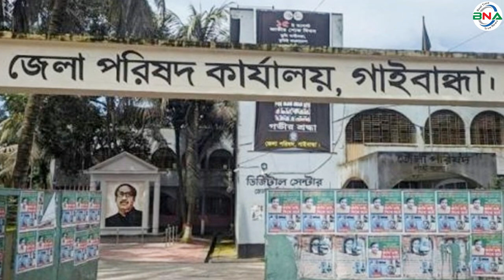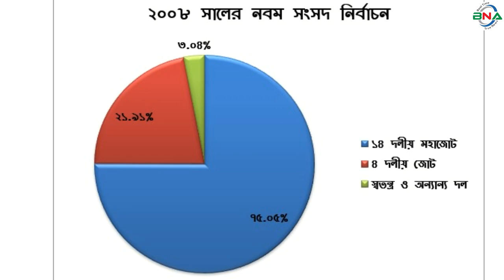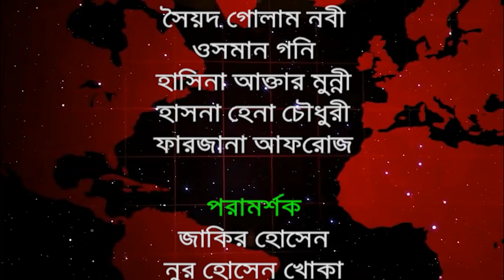দ্বাদশ সংসদ নির্বাচনের হালচাল:সংসদীয় আসন-৩০(গাইবান্ধা-২)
বিএনএ নিউজ টুয়েন্টি ফোর ডটকম দ্বাদশ জাতীয় সংসদ নির্বাচনকে সামনে রেখে ধারাবাহিক নির্বাচনী হালচাল প্রচার করছে। এতে ১৯৯১ সালের ২৭ ফেব্রুয়ারি অনুষ্ঠিত ৫ম জাতীয় সংসদ থেকে ২০১৮ সালের ৩০ ডিসেম্বর অনুষ্ঠিত একাদশ সংসদ নির্বাচনের ওপর ভিত্তি করে রাজনৈতিক দল গুলোর আসন ভিত্তিক সাংগঠনিক হালচাল তুলে ধরার চেষ্টা করে যাচ্ছে বিএনএ নিউজ টুয়েন্টি ফোর ডটকম। আজ থাকছে গাইবান্ধা-২ আসনের  হালচাল।
গাইবান্ধা-২ সংসদীয় আসনটি গাইবান্ধা সদর উপজেলা নিয়ে গঠিত। এটি জাতীয় সংসদের ৩০ নাম্বার আসন।
১৯৯১ সালের ২৭ই ফেব্রুয়ারি পঞ্চম সংসদ নির্বাচন অনুষ্ঠিত হয়। এই নির্বাচনে গাইবান্ধা-২ আসনে ভোটার  ছিলেন ২ লাখ ৪ হাজার ৯ শত ৬ জন। ভোট প্রদান করেন ১ লাখ ১৯ হাজার ৫৬ জন। নির্বাচনে জাতীয় পার্টির আব্দুর রশীদ সরকার বিজয়ী হন। লাঙ্গল প্রতীকে তিনি পান ৪৯ হাজার ৯ শত ৩০ ভোট। নিকটতম প্রতিদ্বন্দ্বী ছিলেন আওয়ামী লীগের লৎফুর রহমান । নৌকা  প্রতীকে তিনি পান ২৫ হাজার ৩ শত ২৪ ভোট।
১৯৯৬ সালের ১৫ই ফেব্রুয়ারি ৬ষ্ঠ জাতীয় সংসদ নির্বাচন অনুষ্ঠিত হয়। বিএনপির শাসনামলে অনুষ্ঠিত এই নির্বাচনে বিএনপি, ফ্রিডম পার্টি এবং কিছু নামসর্বস্ব রাজনৈতিক দল, অখ্যাত ব্যক্তি প্রতিদ্বন্দ্বীতা করেন। তত্ত্বাবধায়ক সরকারের দাবিতে আওয়ামী লীগসহ সব বিরোধী দল এই নির্বাচন বর্জন করে ক্ষান্ত হয়নি প্রতিরোধও করে। বিএনপি প্রার্থী সাইফুল আলম সাজাকে বিজয়ী ঘোষণা করা হয় ।
১৯৯৬ সালের ১২ই জুন সপ্তম  সংসদ নির্বাচন অনুষ্ঠিত হয়। নির্বাচনে ভোটার ছিলেন ১ লাখ ৯৫  হাজার ৩ শত ১৬ জন। ভোট প্রদান করেন ১ লাখ ৪১ হাজার ২ শত ৭১ জন। নির্বাচনে জাতীয় পার্টির আব্দুর রশীদ সরকার বিজয়ী হন। লাঙ্গল প্রতীকে তিনি পান ৬৯ হাজার ৩ শত ৭০ ভোট। তার নিকটতম প্রতিদ্বন্দ্বী ছিলেন আওয়ামী লীগের লুৎফর রহমান। নৌকা প্রতীকে তিনি পান ৩৯ হাজার ৮ শত ৬০ ভোট।
২০০১ সালের ২৭ই ফেব্রুয়ারি অষ্টম সংসদ নির্বাচন অনুষ্ঠিত হয়। নির্বাচনে  ভোটার ছিলেন ২ লাখ ৪৫ হাজার ৫ শত ৯৪ জন। ভোট প্রদান করেন ১ লাখ ৮৩ হাজার ৮ শত ৯৭ জন।  নির্বাচনে আওয়ামী লীগের লুৎফর রহমান বিজয়ী হন। নৌকা প্রতীকে তিনি পান ৬৮ হাজার ৫ শত ৯৮ ভোট। নিকটতম প্রতিদ্বন্দ্বী ছিলেন জাতীয় পার্টির আব্দুর রশীদ সরকার। লাঙ্গল প্রতীকে তিনি পান  ৬৭ হাজার ৫শত ১৯ ভোট।
২০০৮ সালের ২৯শে ডিসেম্বর নবম সংসদ  নির্বাচন অনুষ্ঠিত হয়। নির্বাচনে ভোটার ছিলেন ২ লাখ ৬৪ হাজার ৩ শত ৩ জন। ভোট প্রদান করেন ২ লাখ ২২ হাজার ১ শত ৪৩ জন। নির্বাচনে  আওয়ামী লীগের  মাহাবুব আরা বেগম গিনি বিজয়ী হন। নৌকা প্রতীকে  তিনি পান ১ লাখ ৬৬ হাজার ৭শত ২৬ ভোট। নিকটতম প্রতিদ্বন্দ্বী ছিলেন বিএনপির শফিক-উর রহমান ধানের শীষ প্রতীকে তিনি পান ৪৮ হাজার ৬ শত ৮২ ভোট।
২০১৪ সালের ৫ই জানুয়ারি দশম জাতীয় সংসদ নির্বাচন অনুষ্ঠিত হয়। নির্বাচনে ভোটার ছিলেন ২ লাখ ৯৬ হাজার ১ জন। ভোট প্রদান করেন ৬৩ হাজার ৬১ জন। নির্বাচনে আওয়ামী লীগের মাহাবুব আরা বেগম গিনি বিজয়ী হন। নৌকা প্রতীকে তিনি পান ৫১ হাজার ৭ শত ১৩ ভোট। তার নিকটতম প্রতিদ্বন্দ্বী ছিলেন স্বতন্ত্র প্রার্থী  মকদুবর রহমান সরকার । আনারস প্রতীকে তিনি পান ১৩ হাজার ৪৪ ভোট।
তত্ত্বাবধায়ক সরকারের দাবিতে বিএনপি নেতৃত্বাধীন ২০ দলীয় জোট এই নির্বাচনে অংশগ্রহণ  থেকে বিরত থাকে।
২০১৮ সালের ৩০ ডিসেম্বর একাদশ সংসদ নির্বাচন অনুষ্ঠিত হয়। নির্বাচনে ভোটার ছিলেন ৩  লাখ ৩৪ হাজার ৬ শত ৬৫ জন। ভোট প্রদান করেন ২ লাখ ৬৮ হাজার ১৬ জন। নির্বাচনে প্রার্থী ছিলেন ৬ জন।  নির্বাচনে আওয়ামী লীগের মাহবুব আরা বেগম গিনি, ধানের শীষ প্রতীকে বিএনপির আবদুর রশিদ সরকার, হাতপাখা প্রতীকে ইসলামী আন্দোলন বাংলাদেশের আল আমিন, কাস্তে প্রতীকে সিপিবি মিহির কুমার ঘোষ, মিনার প্রতীকে ইসলামী ঐক্যজোটের যুবায়ের আহমেদ। আম প্রতীকে ন্যাশনাল পিপলস পার্টির জিয়া জামান খান প্রতিদ্বন্দ্বীতা করেন। জাতীয় পার্টি এ আসনে প্রার্থী দেয়নি, সমর্থন দেয় আওয়ামী লীগ প্রার্থীকে।
নির্বাচনে আওয়ামী লীগের মাহবুব আরা বেগম গিনি বিজয়ী হন। নৌকা প্রতীকে তিনি পান ১ লাখ ৯৭ হাজার ৬ শত ১৭ ভোট। তার নিকটতম প্রতিদ্বন্দ্বী ছিলেন জাতীয় পার্টি থেকে দলীয় মনোনয়ন না পেয়ে  বিএনপি থেকে মনোনয়ন পাওয়া সাবেক সংসদ সদস্য আব্দুর রশীদ সরকার । ধানের শীষ প্রতীকে তিনি পান ৬৮ হাজার ৬ শত ৭০ ভোট।
দ্বাদশ জাতীয় সংসদ নির্বাচনে গাইবান্ধা-২ (সদর)  আসনে টানা তিনবারের সংসদ সদস্য জাতীয় সংসদের হুইপ আওয়ামী লীগের মাহাবুব আরা বেগম গিনি আবারও দলীয় মনোনয়ন চাইবেন। আওয়ামী লীগ থেকে আরও যারা মনোনয়ন চাইবেন তাদের মধ্যে রয়েছে গাইবান্ধা সদর উপজেলা চেয়ারম্যান বাংলাদেশ গণপরিষদের প্রথম স্পিকার শাহ্ আবদুল হামিদের নাতি শাহ্ সারোয়ার কবীর, আওয়ামী লীগের জাতীয় কমিটির সদস্য সৈয়দ শামস উল আলম হিরু, সাবেক জেলা সহ-সভাপতি ফরহাদ আবদুল্লাহ হারুন বাবলু, সাবেক সাংগঠনিক সম্পাদক পিয়ারুল ইসলাম, সদর উপজেলার সাবেক সাধারণ সম্পাদক আমিনুর জামান রিংকু।
বিএনপি থেকে আবারও দলীয় মনোনয়ন চাইবেন একাদশ সংসদের প্রার্থী আব্দুর রশীদ সরকার। গাইবান্ধা জেলা বিএনপির সাবেক  সভাপতি ও কেন্দ্রীয় কমিটির গ্রাম সরকার বিষয়ক সম্পাদক আনিসুজ্জামান খান বাবু, জেলা বিএনপির সাধারণ সম্পাদক মাহমুদুন নবী টিটুল, জেলা কমিটির সদস্য বীর মুক্তিযোদ্ধা শেখ সামাদ আজাদ, জেলা সহ-সভাপতি ও কেন্দ্রীয় শ্রমিক দলের সদস্য কাজী আমিরুল ইসলাম ফকু, জেলা সাংগঠনিক সম্পাদক মঞ্জুর মোর্শেদ বাবু এবং পৌর বিএনপি নেতা আবদুল আউয়াল আরজু।
জাতীয় পার্টির মনোনয়ন চাইবেন জেলা সদস্যসচিব সারোয়ার হোসেন শাহীন এবং যুগ্ম আহ্বায়ক শাহজাহান খান আবু। কমিউনিস্ট পার্টি থেকে কেন্দ্রীয় কমিটির সহকারী সাধারণ সম্পাদক মিহির ঘোষ, ইসলামী ঐক্য জোট থেকে যুবায়ের আহমেদ, ইসলামী আন্দোলন  বাংলাদেশ থেকে আল আমিন দলীয় মনোনয়ন চাইবেন।